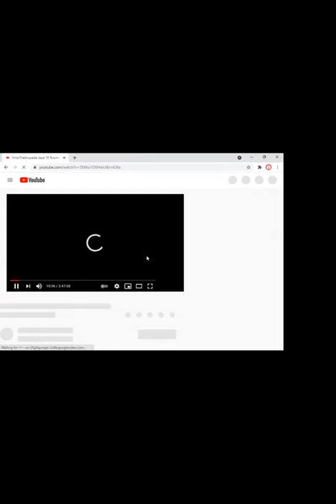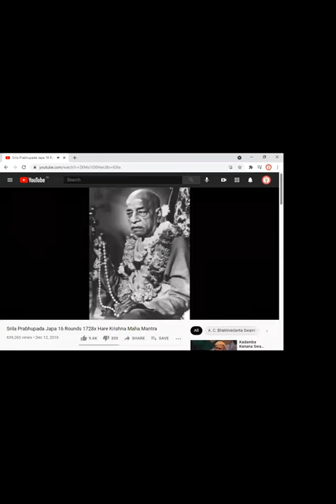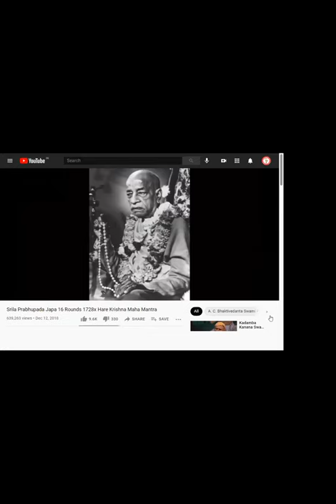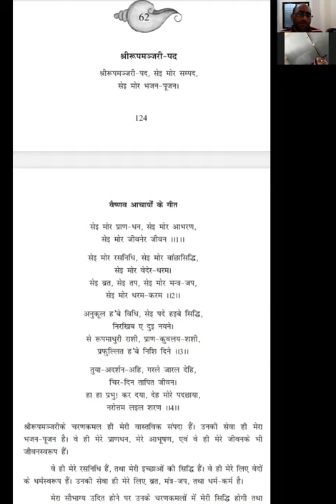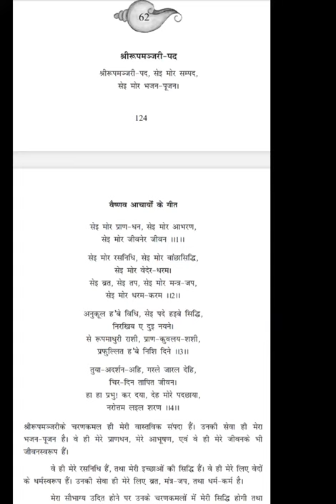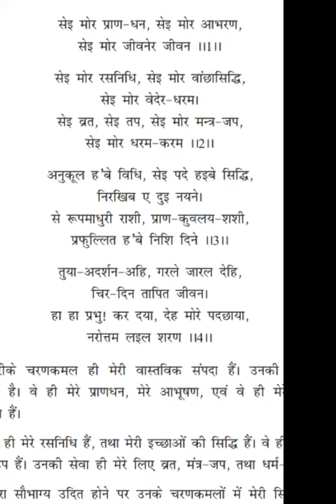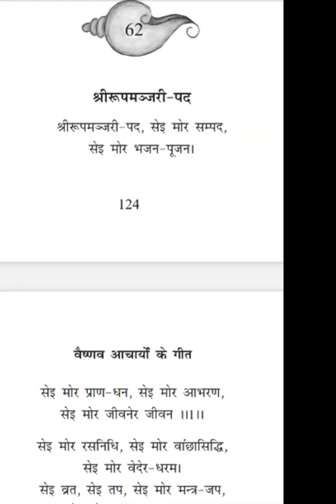Vaishnav Bhajan (Sri Roopa Manjari Pada) Singing & Explanation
5th Jun Morning Session for Aspiring Devotees of HHNYSM